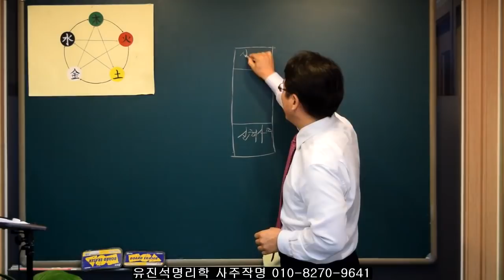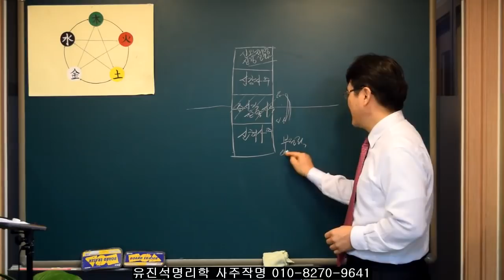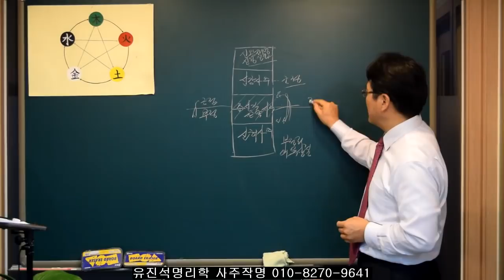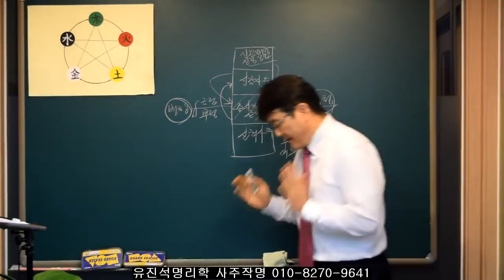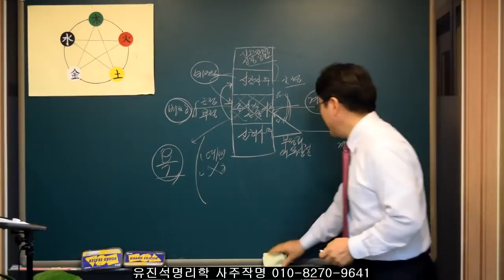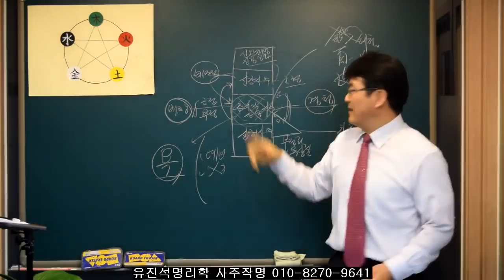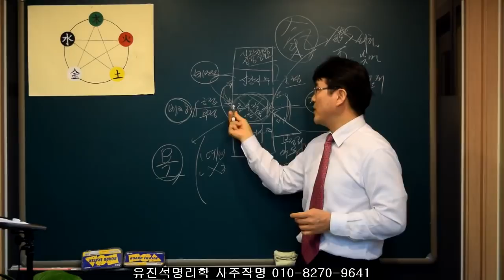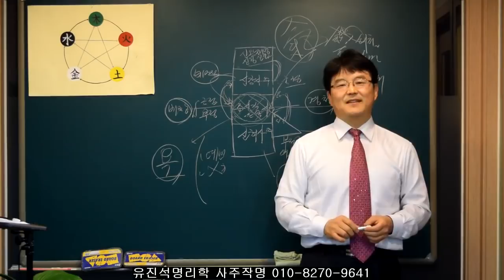어떤 사주들이 "성공"할 확률이 높은가? 유진석명리학강의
유진석명리작명연구소.  작명/개명/상호 전문상담